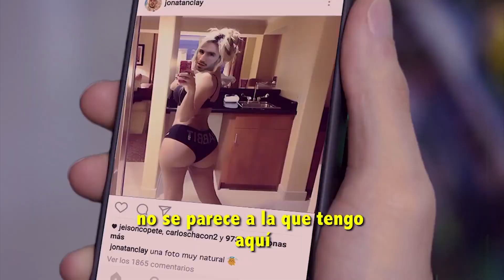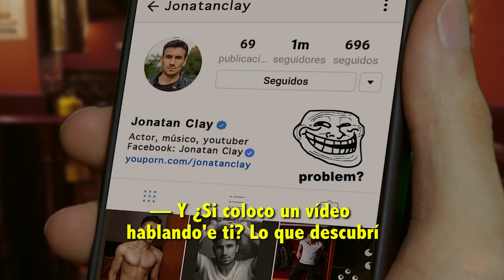DE TODO UN POCO, EL INTERNET LOS LLEVO A LA FAMA JONATHAN CLAY, DICIEMBRE 2016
Jonathan Clay Bohórquez Preciado, o simplemente Jonatan Clay es un actor, músico, modelo, escritor, guionista, director, humorista, diseñador gráfico y programador web colombiano.